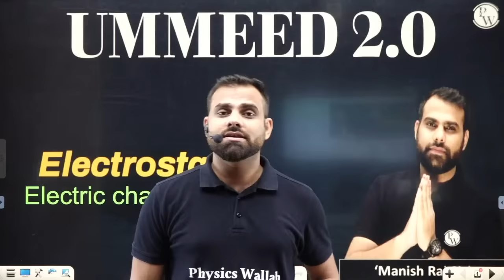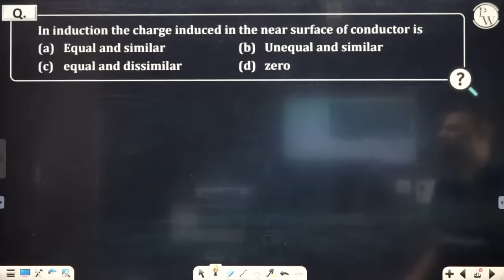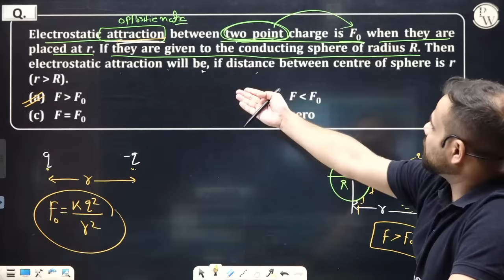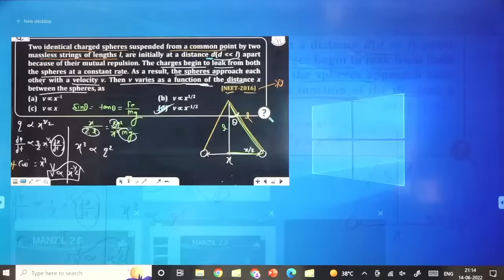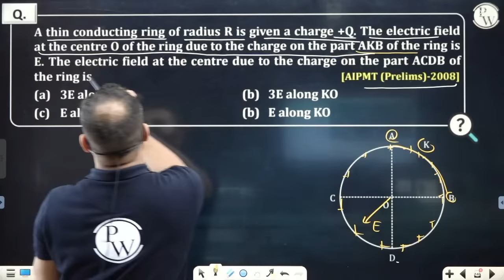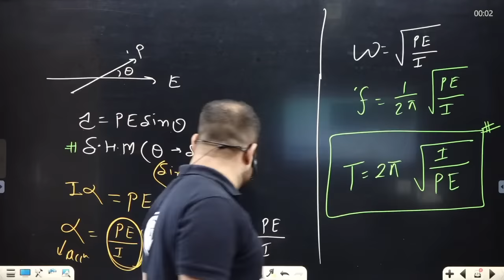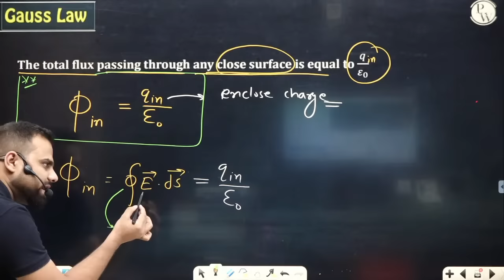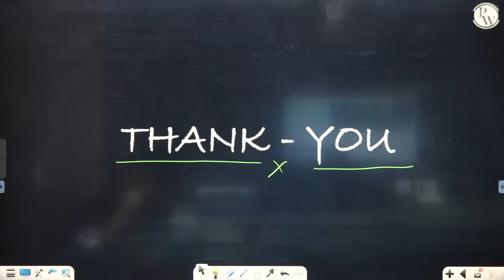ELECTRIC CHARGES AND FIELDS in 1 Shot : All Concepts, Tricks & PYQs | NEET Crash Course | UMEED 2.0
TIME STAMPS -
00:00 – Introduction
5:32 – Charge and Field
7:43 – Type of Charge
11:31 – Charge and its Properties
58:34 – Conductors and Insulators
1:05:24 – Charging of a Body
1:27:42 – Electroscope
1:51:40 – Electrostatic force and Coulomb’s law
2:00:12 – Superposition theorem
3:01:44 – Electrostatic equilibrium
3:16:12 – Neutral point/force on 3rd Charge zero
3:50:42 – Pendulum problem
4:21:41 – Coulomb’s law in vector form
4:29:36 – Electric field
4:36:50 – Test Charge
4:59:08 – Electric field lines
5:17:41 – Electric field due to Ring
6:26:04 – Electric Dipole
6:49:30 – Torque
6:50:09 – Dipole in a Uniform external electric field
7:05:12 – Work done in rotating a dipole
7:29:14 – Electric Flux
8:20:46 – Gauss law
9:41:20 – Thank You

There are many other important topics of Physics that we are going to cover in upcoming videos for NEET 2022 exam.